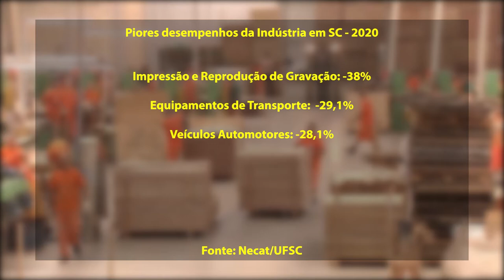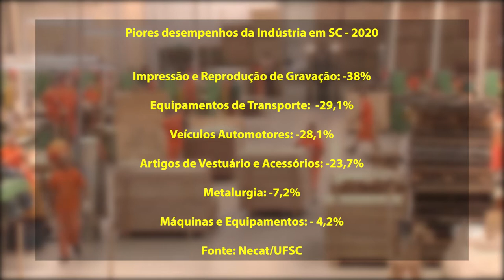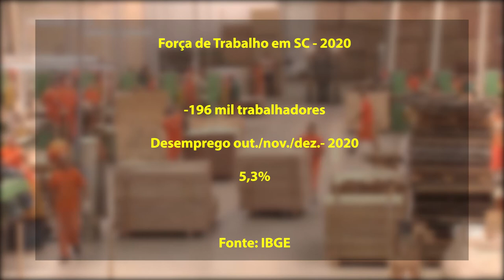É Notícia - Comissão de Economia vai ouvir representantes do comércio e indústria - 22/03/21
A próxima reunião da Comissão de Economia, Ciência, Tecnologia, Minas e Energia, marcada para esta quarta-feira, dia 24/03, deverá receber os presidentes da Fiesc e Fecomércio. O objetivo é discutir a crise provocada na indústria e no comércio pela pandemia de Covid-19.